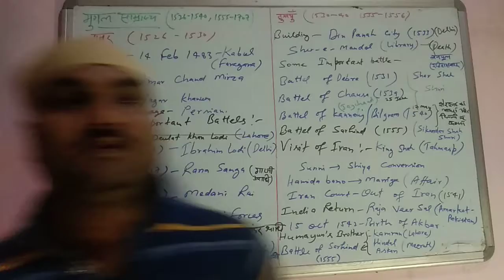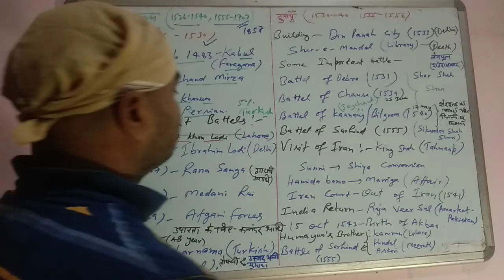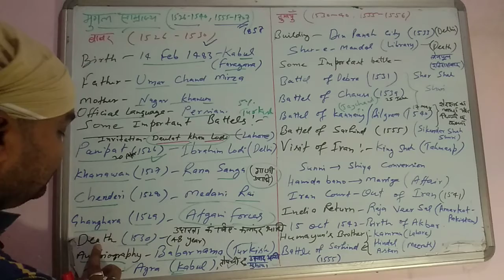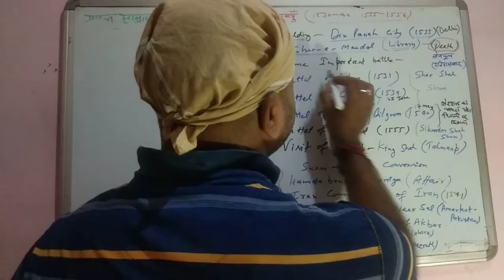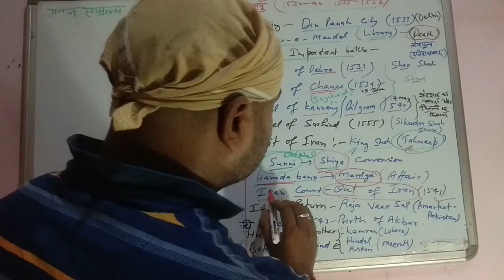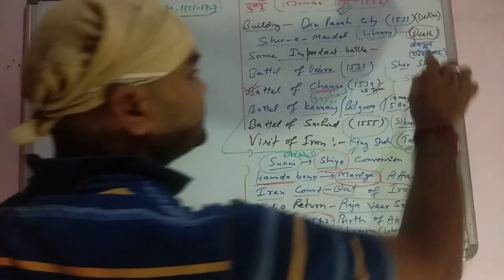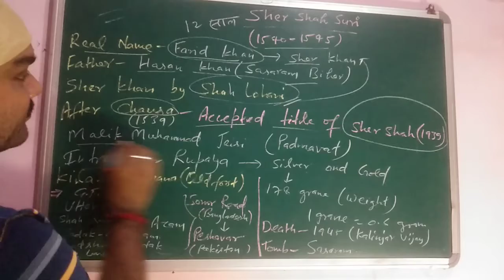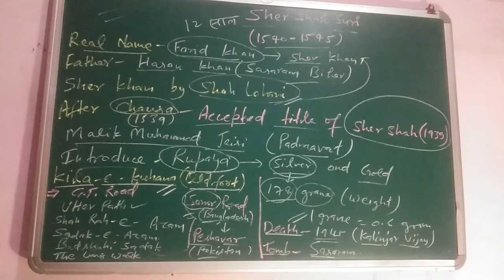Mughal Empire,Babar,Humayun Suri vansh, Sher Shah Suri..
This video is very important for competitive exams like ssc, mts ,cgs etc.